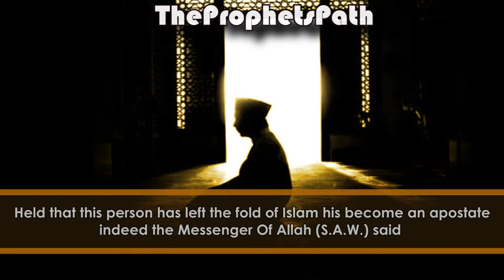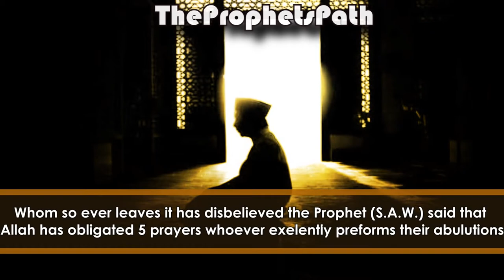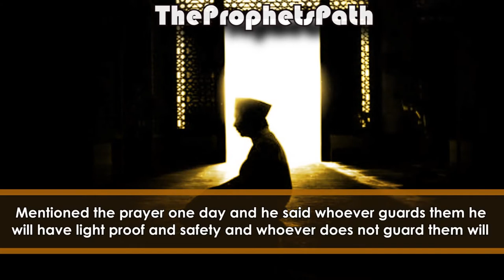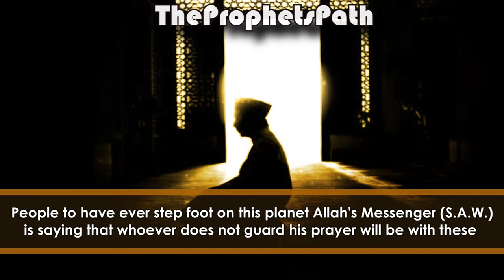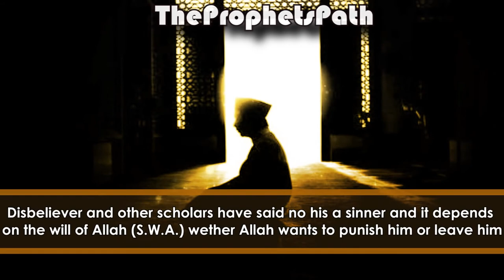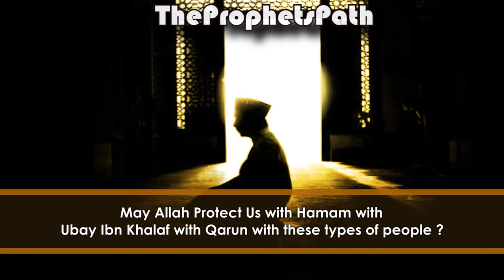Do Not Miss Prayer - Talash Peace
Now a days it is our habbit to miss prayer. Mainly Fajr and Isha.

This is not a good habbit that we do everyday.

May Allah Enable Us To Pray All Our Salah Without Missing Any
Ameen